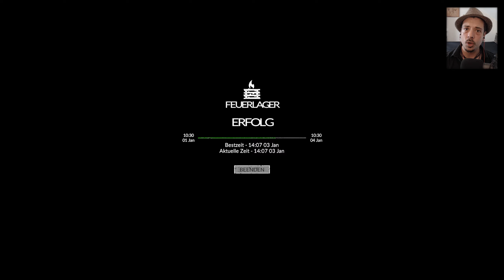Ein (dickes fettes‼ ) Feuer machen 🔥 |GREEN HELL 🌴👿 [#36] (Let's Play/ Deutsch/ 2K)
➤ GREEN HELL

➤ VERÖFFENTLICHUNG: 29. August 2018
➤ ENTWICKLER: Creepy Jar
➤ PUBLISHER: Creepy Jar

➤ ➤Outro

➤ Artist: Surce Beats - Trap Beats Hip Hop Beats Download